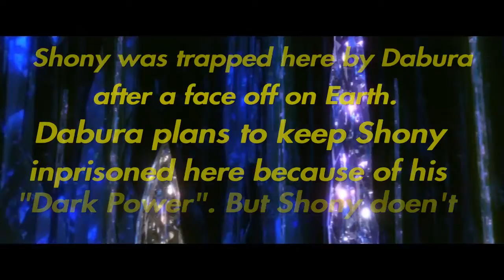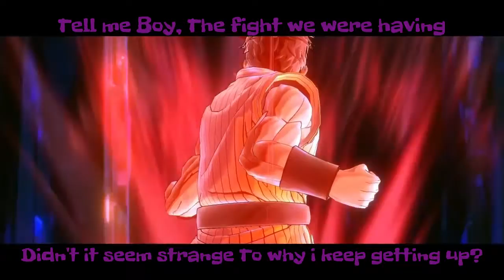{ART} XenobroZ | G.Patrol's Greatest Duo! / Dabura's hidden Power